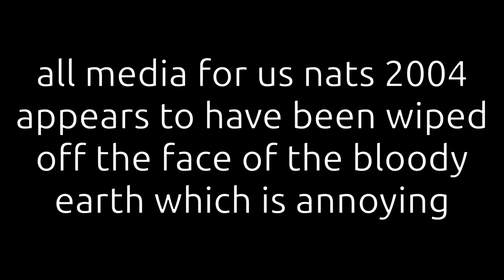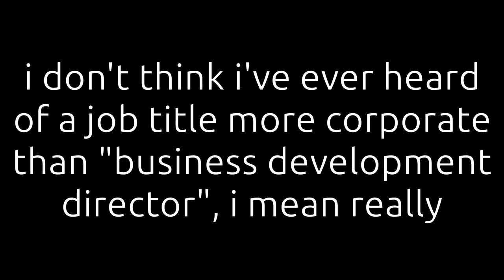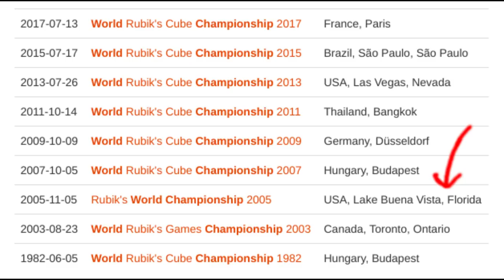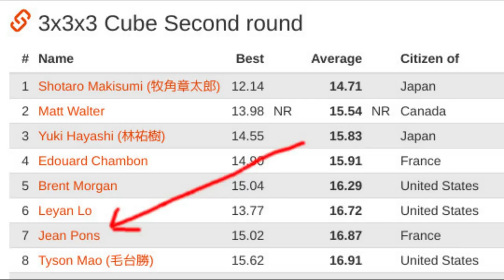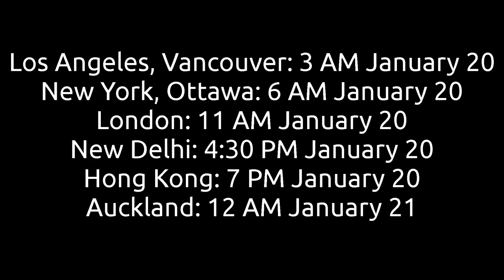Rubik's Cube World Championships Part 2: 2005 | Q&A Announcement!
With the 2003 world championship over, the next was highly anticipated. Some feared that it wouldn't take place for another 21 years, but fortunately it only took two years. What oddities happened there?